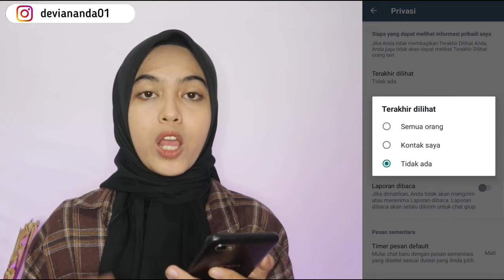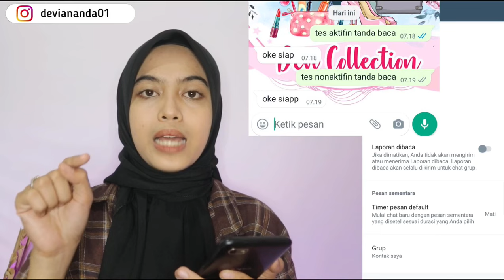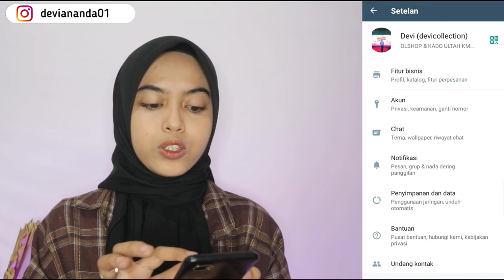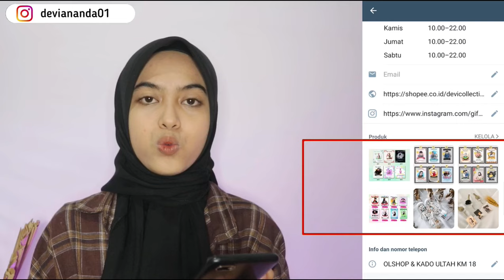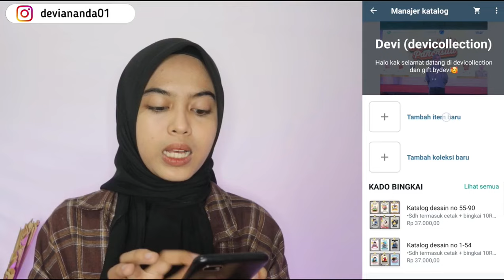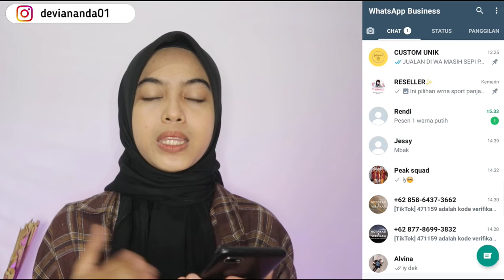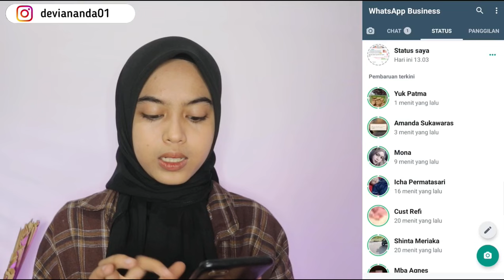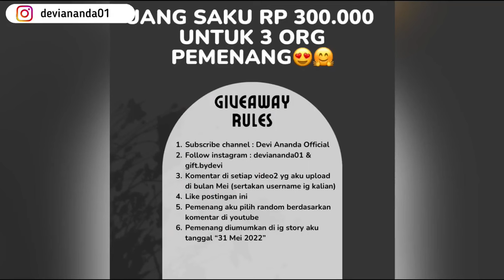JUALAN DI WA MASIH SEPI PEMBELI? PSTI BLM SETTING KAYAK GINI | CARA LARIS JUALAN DI WA TERBARU 2022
Cara ini sudah aku buktikan sendiri di online shop aku dan terbukti bisa membuat jualan di wa laris manis dan banyak pembeli. Cara yang sudah aku jelaskan ini juga, cocok untuk dipraktikkan oleh pemula, reseller, dropshipper, bahkan supplier. Semoga bermanfaat

Inti dalam cara laris jualan di whatsapp terbaru 2022 yaitu :
1. Nonaktifkan terakhir dilihat dan laporan dibaca wa
2. Pake wa business
3. Bikin katalog produk di wa
4. Bikin grup reseler/grup online shop di wa
5. Banyakin kontak wa
6. Cara upload produk di wa harus benar
7. Konsisten upload produk tiap hari
8. Upload foto realpict produk
9. Upload kegiatan pribadi kalian

🔸Collab on youtube bisa DM:)🔸